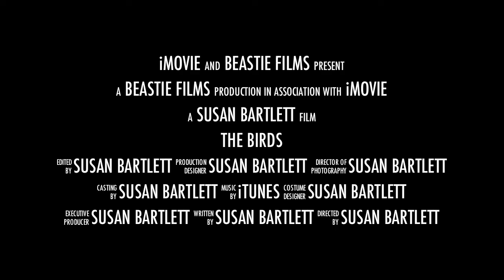The Birds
Silly horror trailer based on last weekend when birds stole my cream tea!